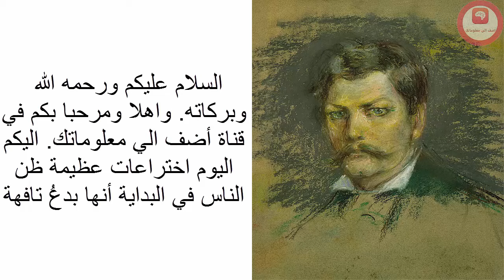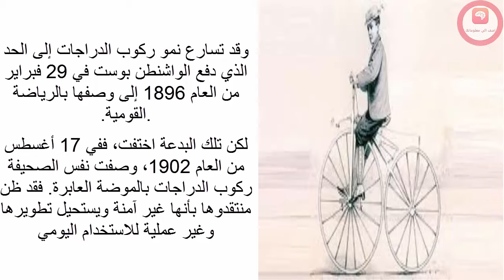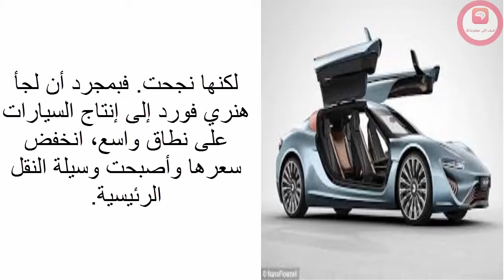حصة علوم 4 | قال الناس عنها انها بدعٌ تافهة ..فاصبحت إختراعات عظيمة الان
اختراعات عظيمة طن الناس في البداية انها تافهة وليست لها قيمه :

1- الدراجات.
2- السيارات.
3- السينما الناطقة.
4- طلاء الأظافر.
5- الحواسيب المحمولة (اللاب توب).

أدعمنا بالاشتراك واستمتع معنا بالمعلومات الشيقة